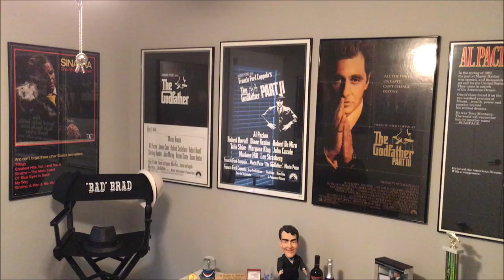Montell "Ice" Griffin: Boxing, James Toney, Roy Jones, JR, The Godfather & More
"Bad" Brad sits down and interviews former NABF, USBA & WBC Light Heavyweight Champion Montell "Ice" Griffin...